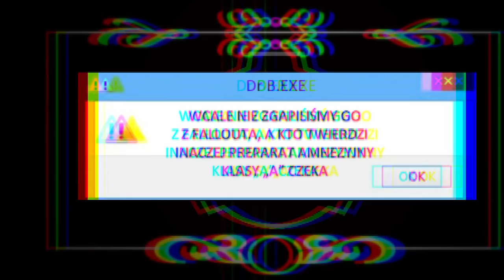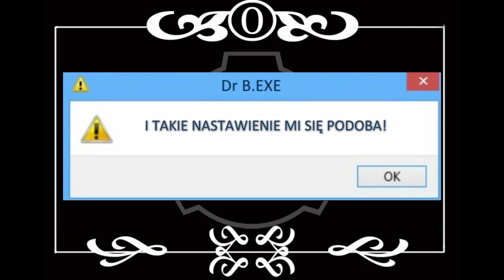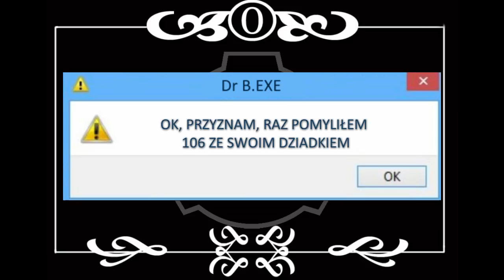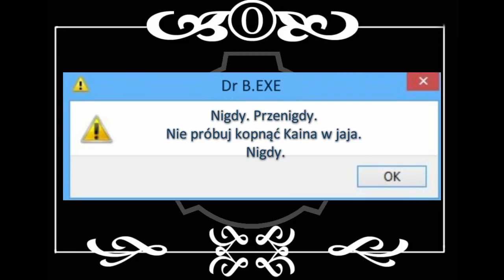25 sposobów na śmierć w Fundacji SCP! (część pierwsza)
...bez której ten film by nie powstał.

KU PRZESTRODZE NOWYM PRACOWNIKOM FUNDACJI (no i ku uciesze co poniektórych co już tam pracują) możemy z dumą przedstawić cykl "sposobów na śmierć w Fundacji"!
Dr. Bright specjalnie sam nadzorował powstawanie tego filmu, od niego też chyba wyszła idea D-Boya... Żeby nie było, Bright jest gotów napaść na Bethesdę tylko po to, żeby nie pozwali Fundacji o użycie-
[HEJ HEJ HEJ, TO ORYGINALNY POMYSŁ, CICHO
~Dr. B]
To takie trochę Dumb Ways to Die, tylko że w uniwersum SCP ;P

A teraz konkurs, kto chce wygrać "nic"?
Zapraszam do komentowania w komentarzach komentarze o tym jak można umrzeć w grze SCP:Containment Breach, a zostaniecie wynagrodzeni niczym! OPŁACA SIĘ!!!

Zabezpieczamy.
Przechowujemy.
Chronimy.

Fundacja SCP